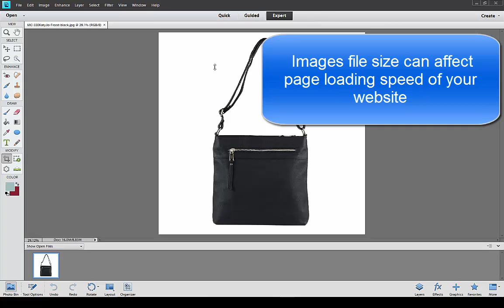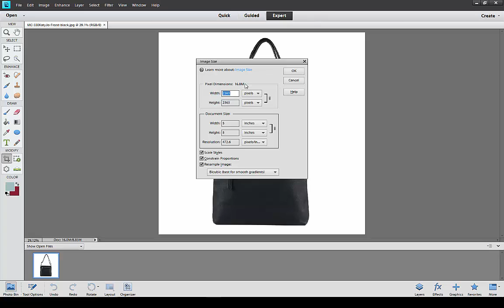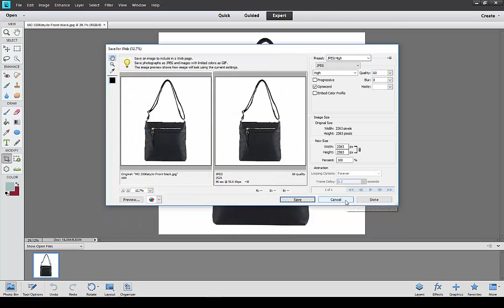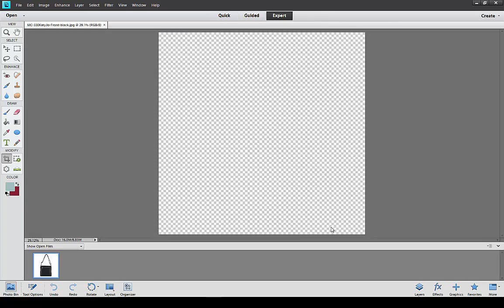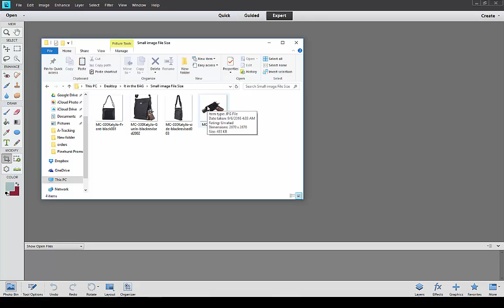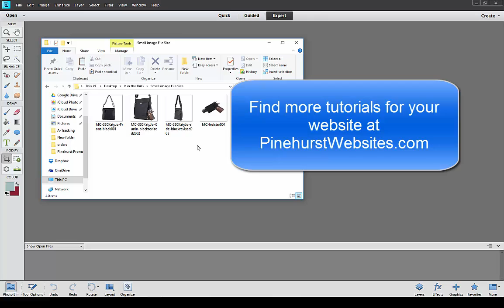Increase page speed in Shopify by decreasing image file sizes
reducing image file size can increase page speed on your Shopify website. This video shows how to use photoshop elements to reduce image sizes in bulk by using batch process. Tutorial by PinehurstWebsites